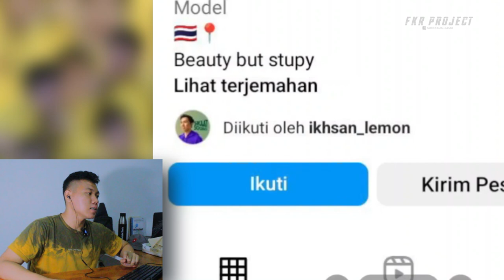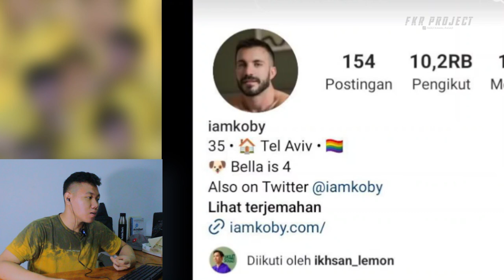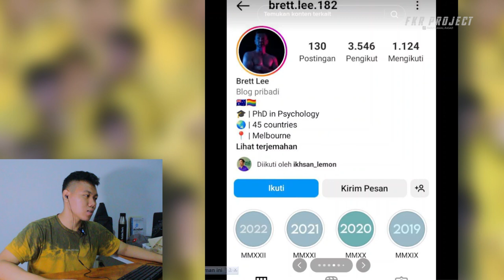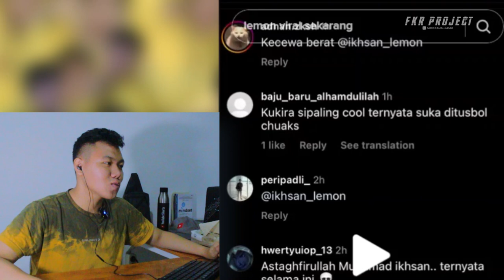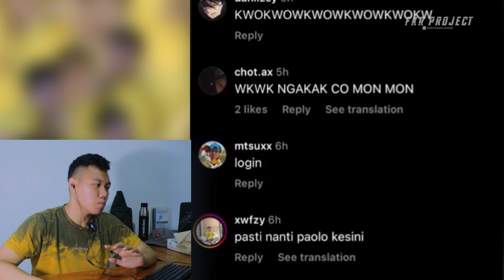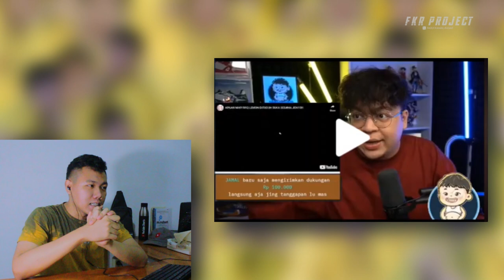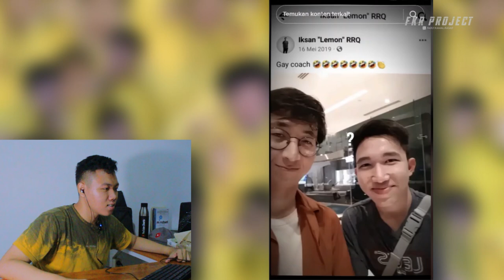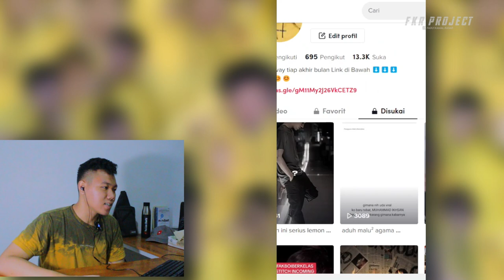LEMON LGBT ❗❗ Waw Apakah Selama Ini Rrq Lemon Gay ❓ Menarik Guys I FKR PROJECT